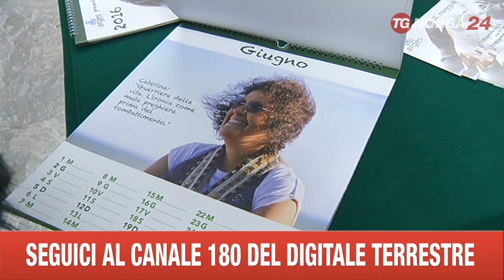TRANI CALENDARIO 2016 RAGGIO VERDE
SI SONO PRESENTATE ALLA CITTÀ CON UN CALENDARIO, DODICI DONNE DI TRANI CHE HANNO SCONFITTO IL TUMORE AL SENO E ADESSO VOGLIONO SPIEGARE CHE GUARIRE SI PUÒ, ANCHE CON IL SORRISO SULLE LABBRA.